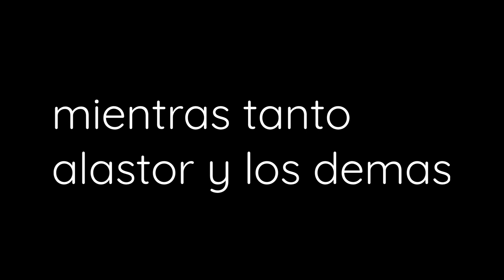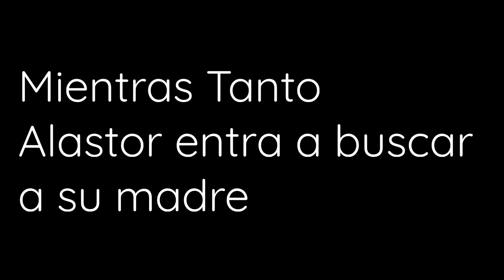El Rescate De Mamá Diane Foxington Capitulo 7 el gran robo,la batalla comienza